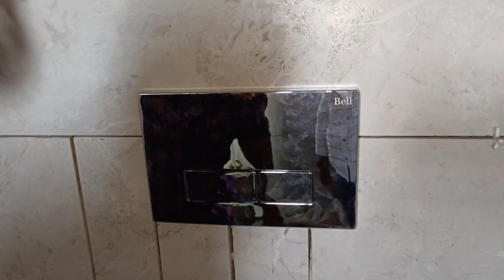how to install concealed flush tank plate (bell)